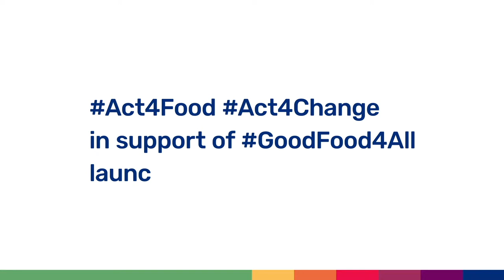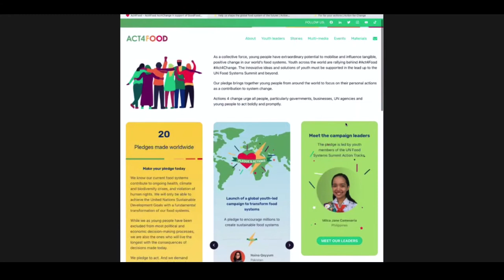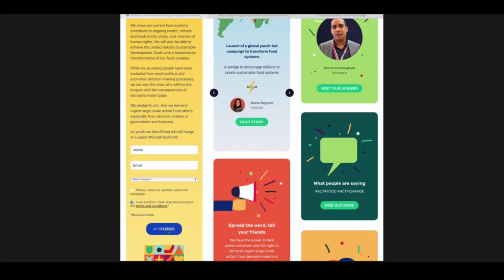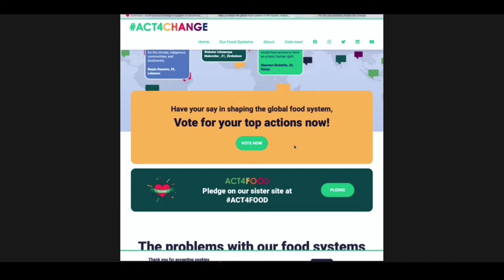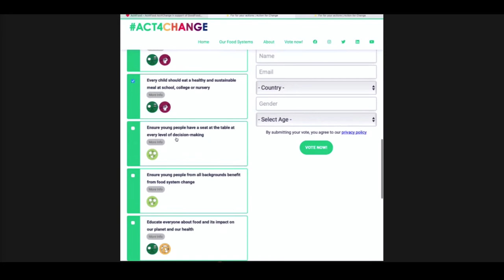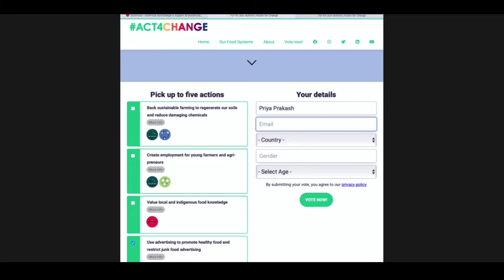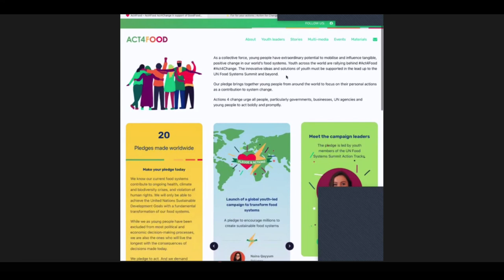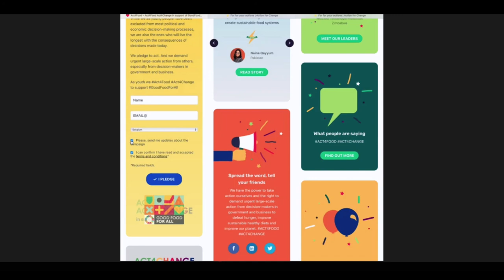Youth Act4Food Act4Change Launch - ENGLISH version